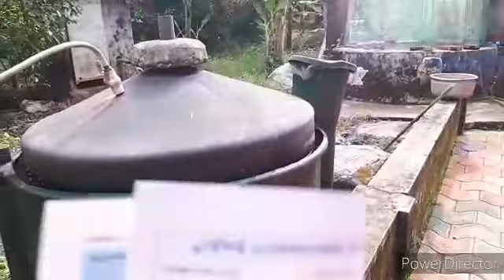Biogas housholdbiogas homebiogas review Malayalam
Biogas is a type of biofuel that is naturally produced from the decomposition of organic waste.